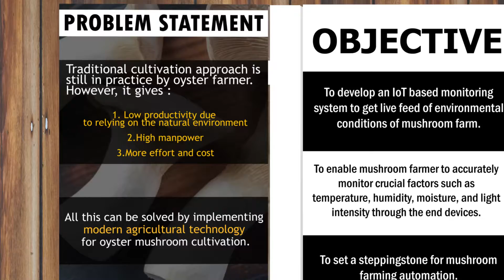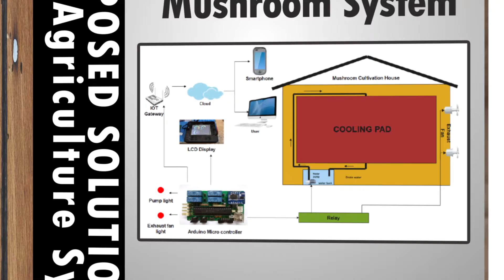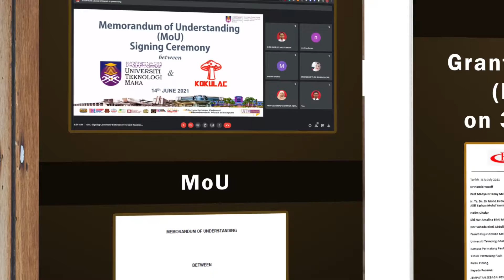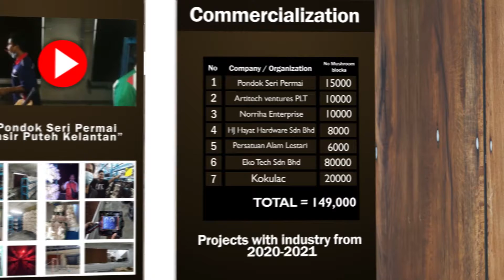V-AIS 2022 : Video presentation from ARG108 Transforming Indoor Cultivation of Oyster Mushroom